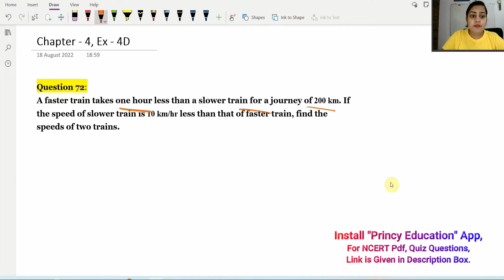Ex 4D rs aggarwal class 10 q 72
RS Aggarwal class 10 ex 4d q 72 page no 224
In this video, We are proving "RS Aggarwal class 10 ex 4d q 72 page no 224.

(For NCERT Solutions PDF, Rs Aggarwal Solutions, CBSE Sample Paper Solutions, MCQ Questions)
(For 3rd to 12th Classes)